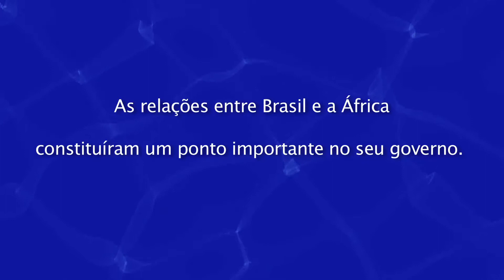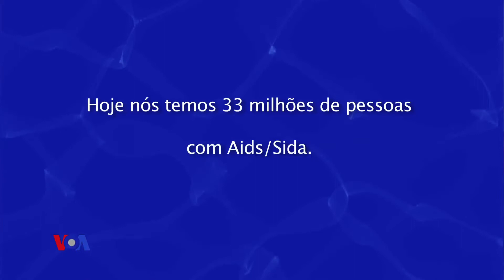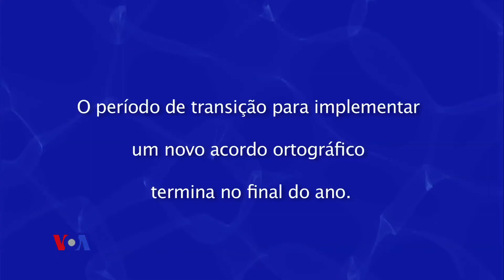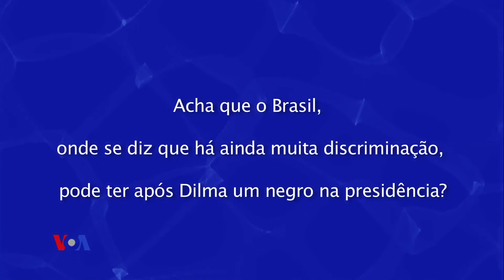Entrevista com Fernando Henrique Cardoso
Danielle Stescki